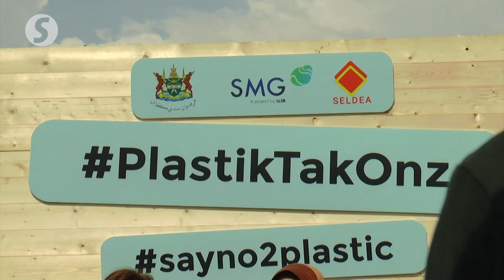Sustainable Ramadan bazaar aims to reduce plastic waste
Landasan Lumayan in collaboration with the Klang Municipal Council and Persatuan Usahawan Digital Muslim Selangor officiated its first sustainability driven Ramadan bazaar at Taman Awam Pengkalan Batu in Klang on Thursday (March 21).

The initiative encourages visitors to bring their own take away containers when buying food and beverages during Ramadan bazaars.